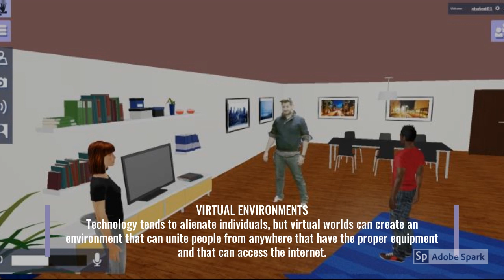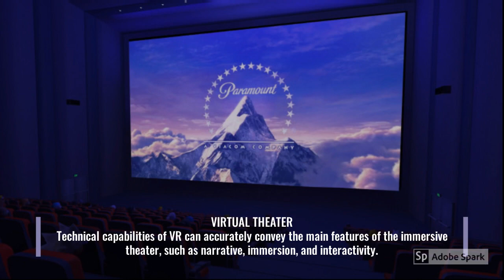VR Research: Entertainment 2019